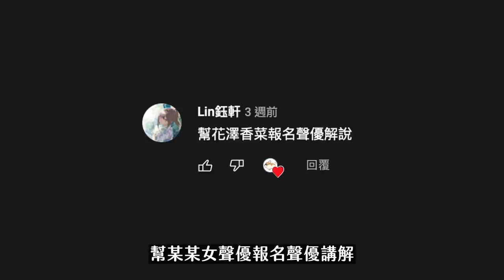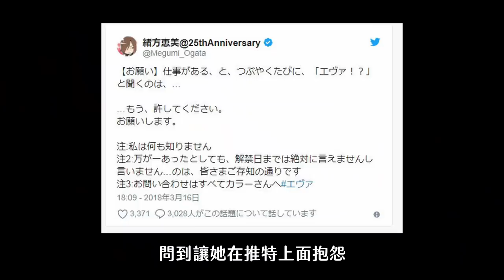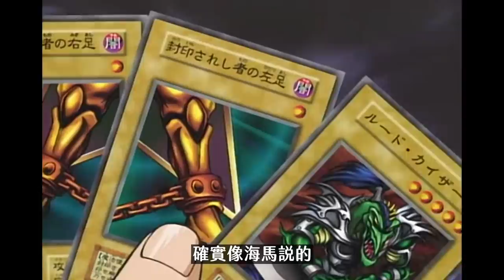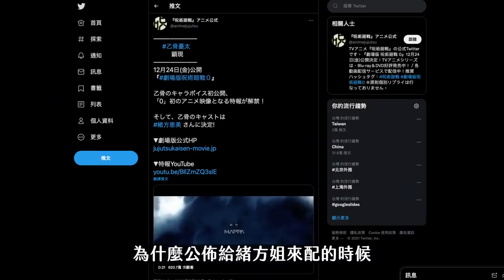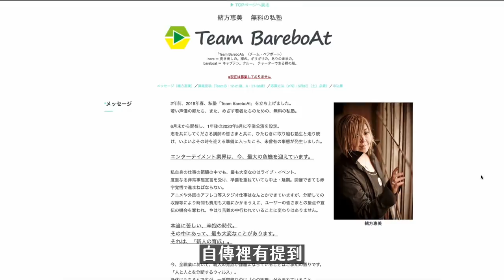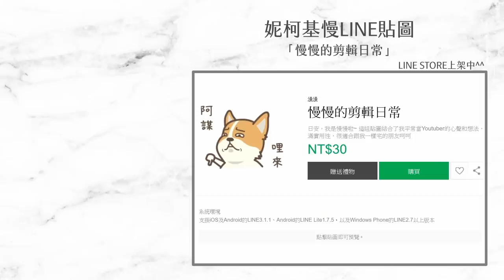『咒術迴戰0』乙骨憂太的聲優是女性？為何一公佈就登上熱搜｜帶你認識【緒方惠美】的魅力